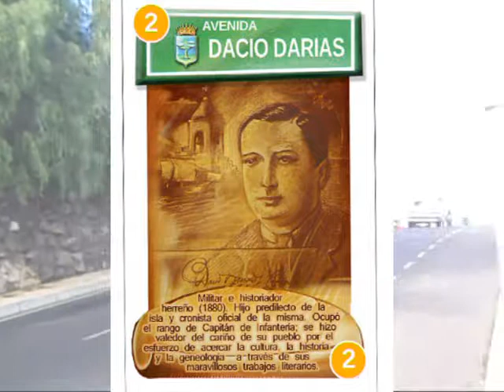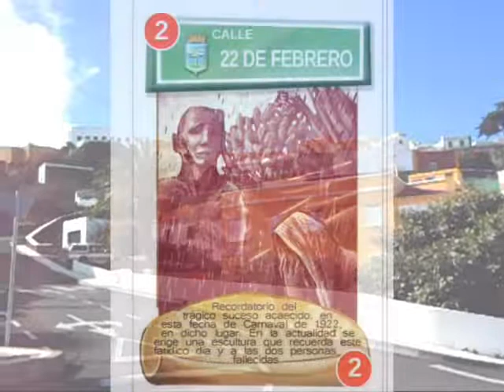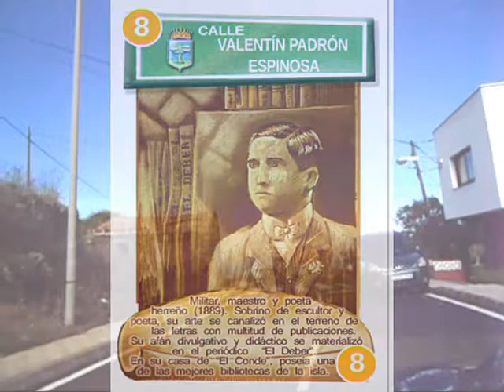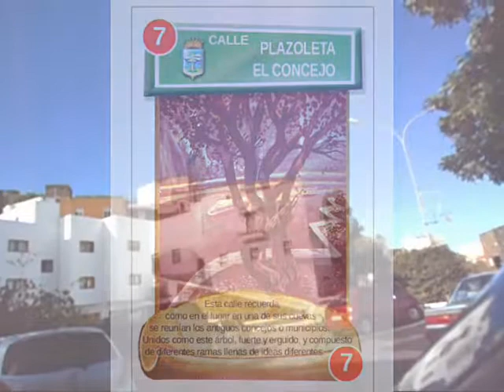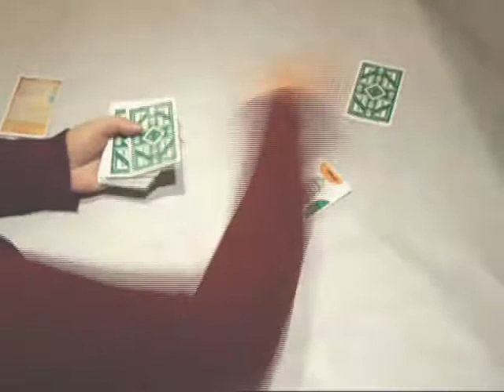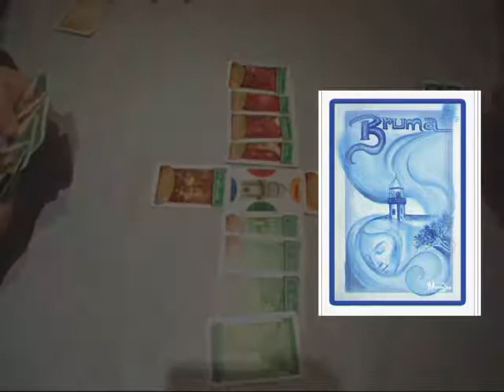juego "Las calles de la Villa" creado por Rubén Armiche para el Ay.de Valverde.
Este proyecto pretende unir a los más jóvenes con la realidad cotidiana de una forma lúdica y didáctica, mostrando a la Villa de Valverde como un lugar lleno de historia, tradición e identidad propia.
 El juego es apto para niños a partir de los 6 años y se podrá jugar de dos a cinco jugadores que, a través de 32 cartas decoradas con imágenes representativas del municipio, realizarán diferentes rutas por las calles de Valverde para conocer su historia, fechas y lugares importantes o personajes ilustres del municipio.